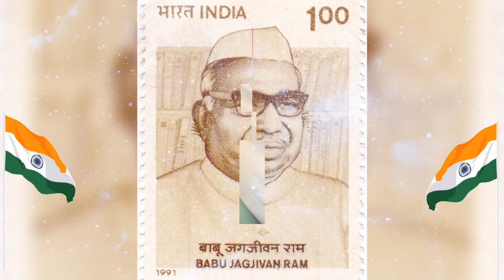Babu Jagjivan Ram Jayanti status || Jayanti whatsapp status || 5April status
30 second whatsapp
30 second story video
30 sec video story whatsapp status with
Lyrics whatsapp status
Kannada & hindi song whatsapp status video
Latest kannada movie status
Kannada new whatsapp status video 2021
Kannada new movie song
Kannada new song
Kannada love scenes
Kannada movie love scenes
Whatsapp status video
Kannada share chat whatsapp status video
Kannada tik tok whatsapp status video
Kannada hello whatsapp status video
Kannada old song
Kannada melody video song
Love status video
Remantic status
Sad status
Heart touching whatsapp status video
Emotional status
Kannada full video songs
Kannada love story video song
Kannada short film video
Kannada love dialogue videos
Kannada new whatsapp